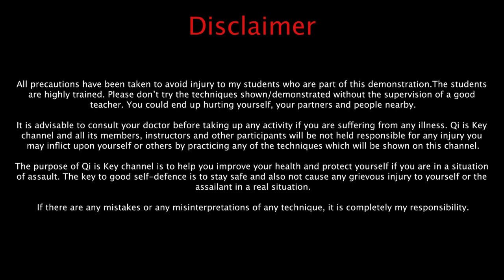Taiji in Swords , Sticks , Kicks & Apples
Learn effortless martial arts self-defence & weapon training (nunchaku application, knife defence) by harnessing Qi. Build resistance & overall physical - mental health.

About Myself - I have studied martial arts under several teachers; I have spent decades practising and teaching martial arts.

Here you can learn my system of martial arts training and self-defence, using the method of ‘effortlessness’. ‘Effortless’ is all body parts flowing together in harmony with mind and breath, achieved through training.

I have created the system from the teachings of great teachers. I believe all martial arts style are valid in their right; we can learn from all. You can take movements from my system and adapt them to your needs - Create for who you are.